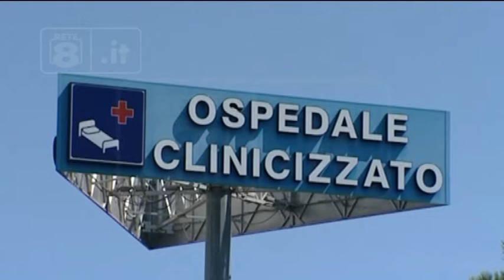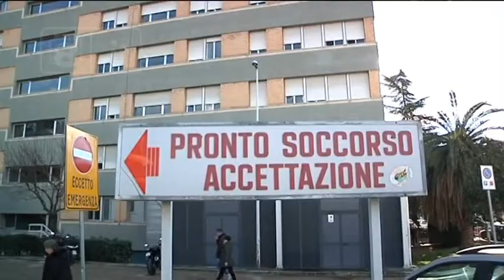Sanità - Intersindacale, un piano per gli ospedali